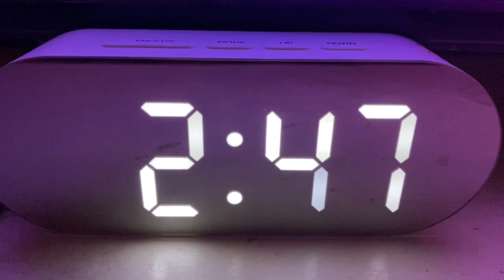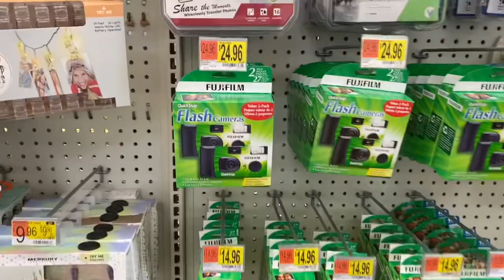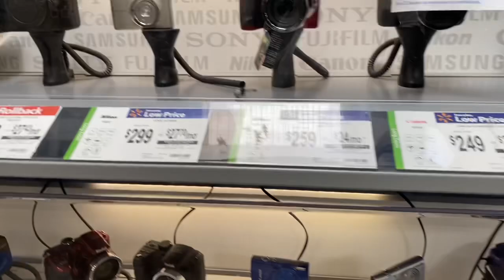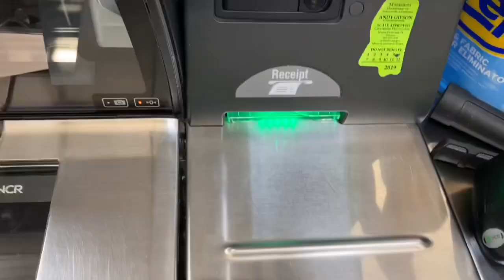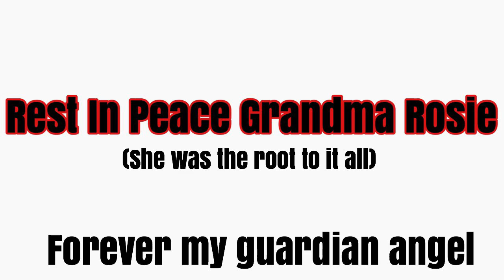Travel with me to the Dirty South |Mississippi Vlog| Grandma Tribute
Hey Beauties I've decided to vlog my trip to Mississippi with my family in celebrating my Grandmothers homecoming. This was a really great trip but very emotional. Love you all!

JESSROYALTYCOSMETICS.COM

Music*
LAKEY INSPIRED - Days Like These